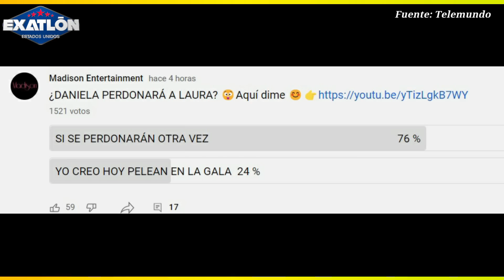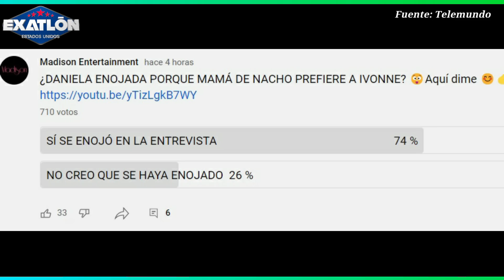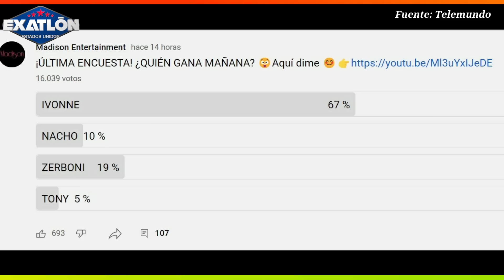VOTACIÓN TIEMPO REAL!! REGAÑAN A DANIELA, OSVALDO DICE NO TIENE EDUCACIÓN, La Casa de los Famosos